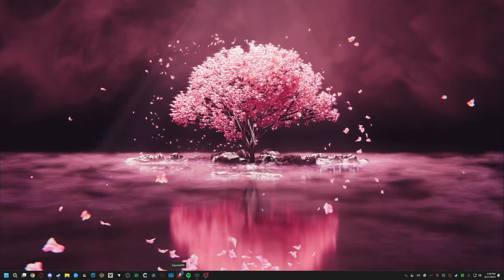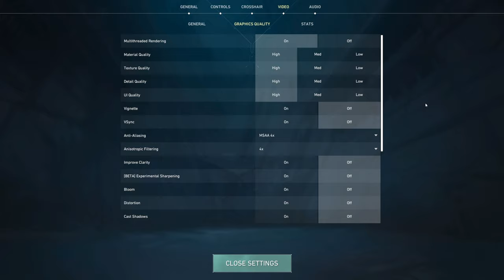Not his cup of tea